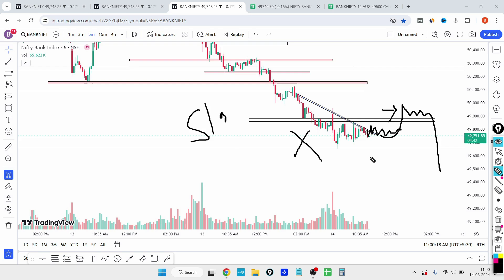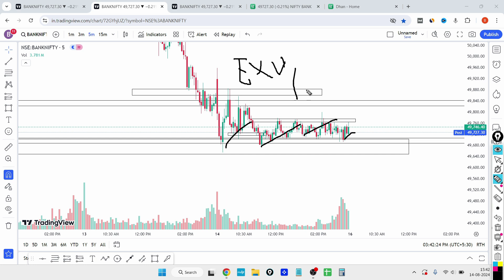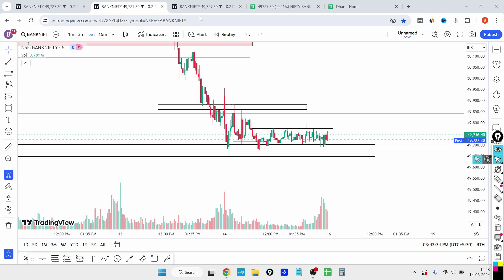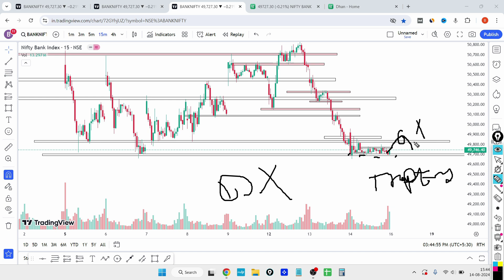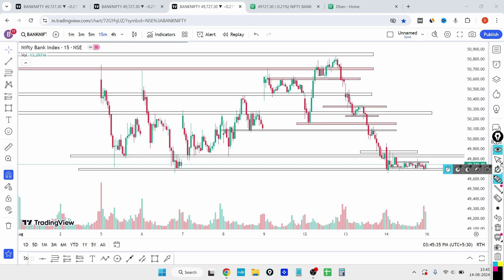Banknifty Live Intraday Trading | No Trade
Banknifty live trading prediction